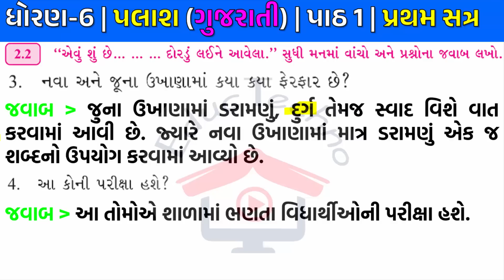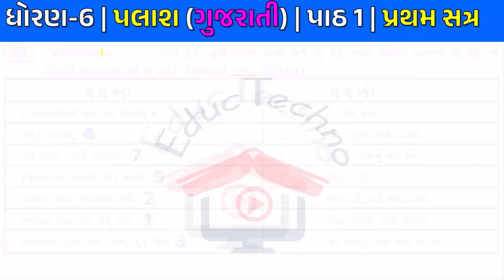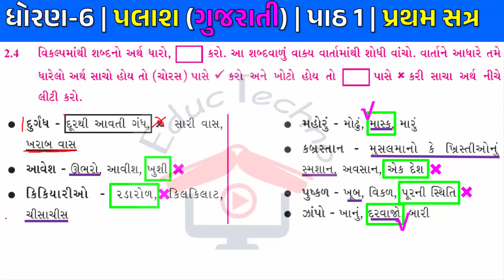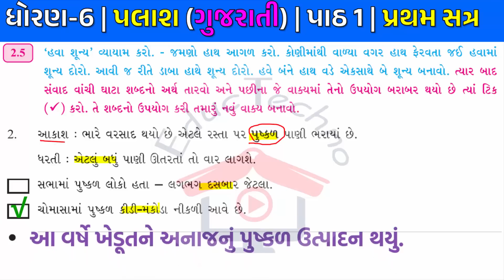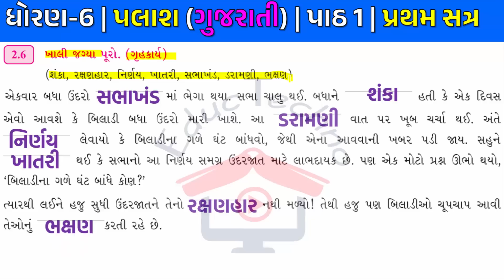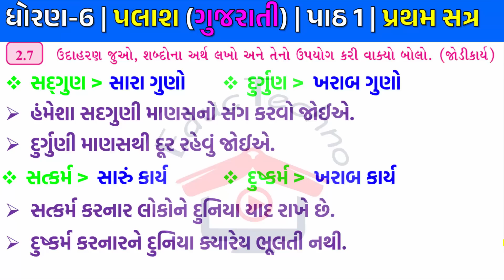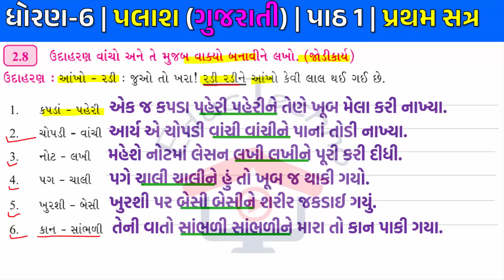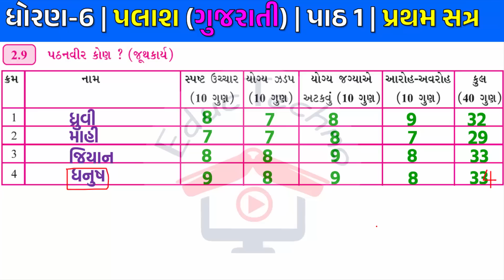Dhoran 6 gujarati Path 1 Bhag 2 | Std 6 Palash ch 1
Dhoran 6 gujarati Path 1 Part 2 | Std 6 Palash ch 1 | Dhoran 6 Palash path 1 | Palash std 6 ch 1

In this video contains following topics
dhoran 6 gujarati path 1 pravuti 2.2 thi 2.9
dhoran 6 Palash path 1 pravuti 2.2 to 2.9
std 6 gujarati ch 1 Ame to aavu j Karavana
std 6 Palash ch 1 Ame to aavu j Karavana
ધોરણ 6 ગુજરાતી પાઠ 1  પ્રવૃતિ 2.2 થી 2.9
ધોરણ 6 પલાશ પાઠ 1 અમે તો આવું જ કરવાના ભાગ 2
Ame to aavu j Karavana part 2
dhoran 6 Palash path 1 Ame to aavu j Karavana part 2 pravuti 2.2 to 2.9
std 6 gujarati ch 1 part 2 pravuti 2.2 થી 2.9
dhoran 6 gujarati path 1 Ame to aavu j Karavana part 2
std 6 Palash path 1 solution
ધોરણ 6 ગુજરાતી પાઠ 1 અમે તો આવું જ કરવાના પ્રવૃતિ 2.2 થી 2.9
Ame to aavu j Karavana
std 6 Palash ch 1
std 6 Palash
std 6 gujarati Palash ch 1 Ame to aavu j Karavana
dhoran 6 Palash path 1 part 2 Ame to aavu j Karavana
dhoran 6 gujarati part 2 Ame to aavu j Karavana
dhoran 6 Palash path 1 Ame to aavu j Karavana
dhoran 6 gujarati path 1 Ame to aavu j Karavana
std 6 gujarati ch 1 part 2 Ame to aavu j Karavana
std 6 Palash ch 1 part 2 Ame to aavu j Karavana
Palash std 6 ch 1
ધોરણ 6 ગુજરાતી પલાશ ch 1
પલાશ ધોરણ 6 ch 1
dhoran 6 gujarati Palash part 2
std 6 gujarati new book
Palash std 6 gujarati textbook
std 6 Palash chapter 1
standard 6 gujarati Palash ch 1
dhoran 6 gujarati educ techno
Ame to aavu j Karavana bhag 2
std 6 new gujarati book
std 6 gujarati Palash
dhoran 6 gujarati
ધોરણ 6 ગુજરાતી પલાશ પાઠ 1
ધોરણ પાંચ પલાશ પાઠ 1
dhoran 6 gujarati Palash